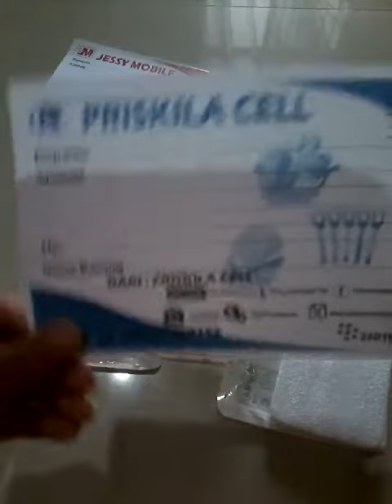Xiaomi Redmi Note 4 Wa Shiny Chrome Flower I Ring Soft Case Casing Hp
Pin : 553601DE

Format Order
Pesanan:
Nama :
Alamat :
No hp :

Terima Kasih